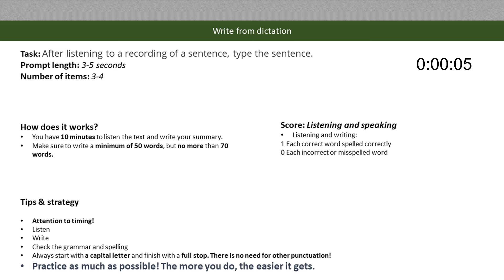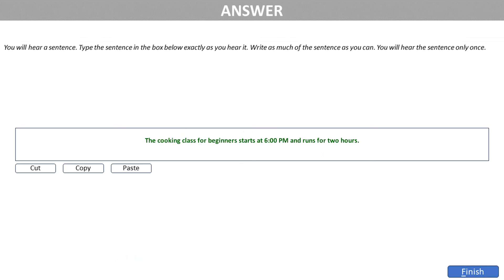PTE Write From Dictation: Real Exam Practice - Challenge 14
Stressed about PTE listening? Fear not! We’re here to help you practice scoring 90!

In this video, discover your ticket to crushing the Write From Dictation and boosting your overall score. We present Write From Dictation that match the difficulty level and topics recently encountered in the PTE Academic exam.